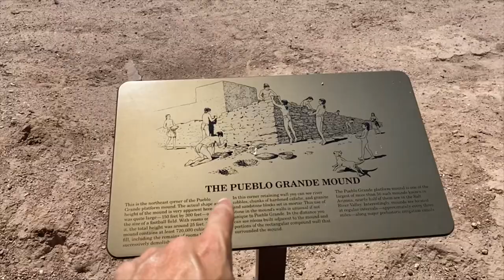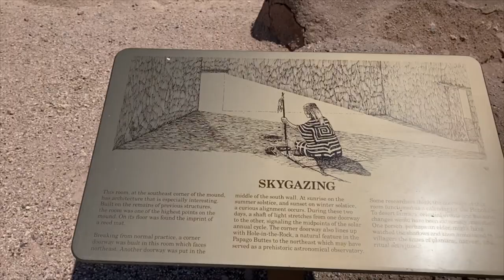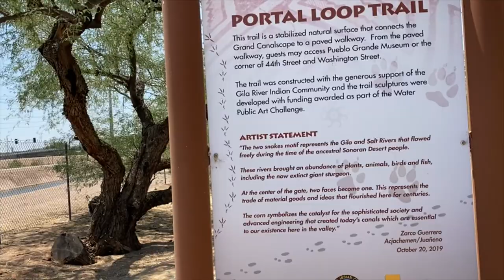Pueblo Grande Museum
Join FPAN for our FieldTripFriday series! In this series FPAN archaeologists explore and learn about different archaeological sites (around Florida and other parts of the United States).

In this episode FPAN's Mike Thomin visits the Pueblo Grande Museum in Phoenix, Arizona. Although the museum was closed due to COVID, the outdoor exhibits, trails, and archaeological remains were well worth the fieldtrip.

According to the National Historic Landmark status, "The prehistoric platform mound and associated archeological remains at Pueblo Grande represent one of the last surviving urban architectural sites of its kind in the Southwestern United States. There is evidence that between A.D. 1100 and 1400, Pueblo Grande served as a Hohokam administration center for a major irrigation canal system. Due to its prehistoric significance, pre-eminent archeologists have conducted research at Pueblo Grande since the 1880's. During 2003, Hohokam-Pima Irrigation Sites, remnants of the prehistoric (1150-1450) canal system used to irrigate crops in the Salt River Valley."